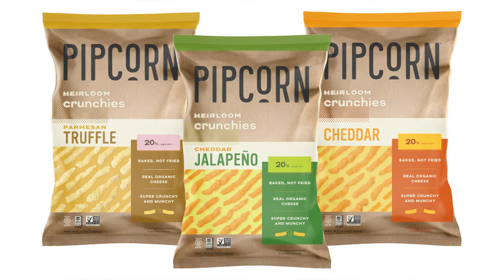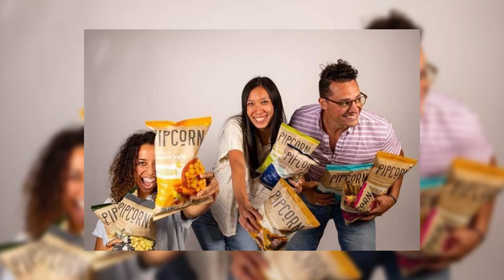'Heir’ To The Throne: How Pipsnacks Is Taking On The Giants, One Crunch At A Time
How do you commercialize a concept that’s centered around an esoteric ingredient? If you’re the founders of Pipsnacks, a brand of heirloom corn-based snacks, you literally start small.

Launched in 2012, Pipsnacks debuted with a line of miniature popcorn, the aptly named Pipcorn, which founders Teresa Tsou, Jeff Martin and Jennifer Martin promoted as a better tasting and healthier version of the traditional snack. The product became an instant hit in the company’s home market of metro New York and later gained national recognition when it landed on Oprah Winfrey’s coveted “Favorite Things” list, followed by an appearance on the business pitch television series “Shark Tank,” in which Pipsnacks picked up a $200,000 investment from Barbara Corcoran.

In the years since, the brand has evolved into a platform of better-for-you versions of classic salty snacks, including its flagship popcorn, corn dippers, cheeseballs, crackers and cheese crunchies, all of  which is made with a base of heirloom corn. Pipsnacks products are available at more than 10,000 retail stores and expected to generate $12 million in sales this year.

In an interview featured in this episode, we sat down with Tsou and Jeff Martin, who offered a deep dive into the backstory and development of Pipsnacks, including the brand’s unique positioning, how they navigated a tumultuous funding round and a key partnership that has boosted its innovation strategy.